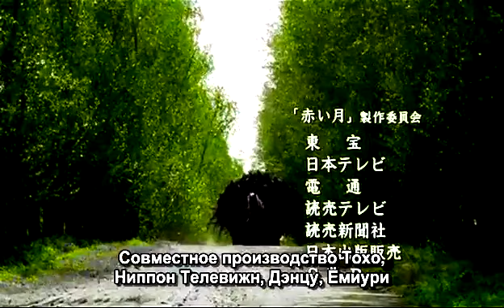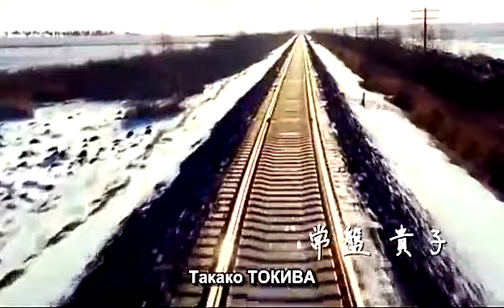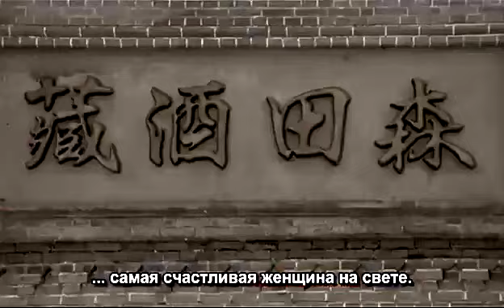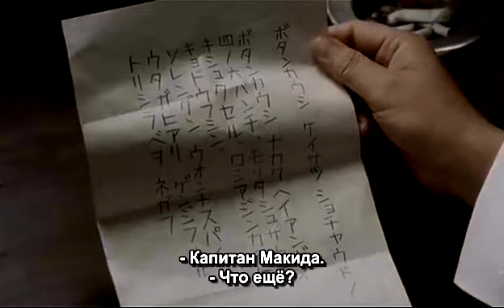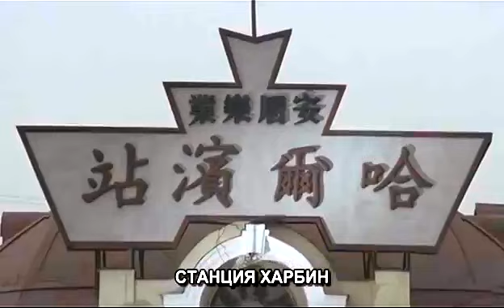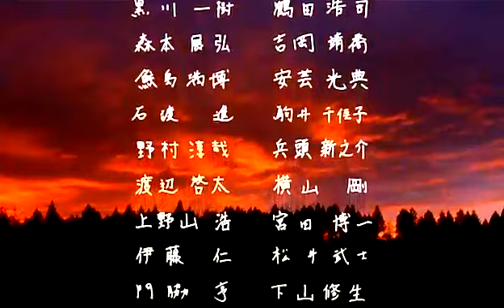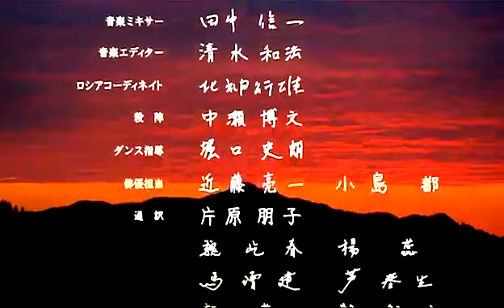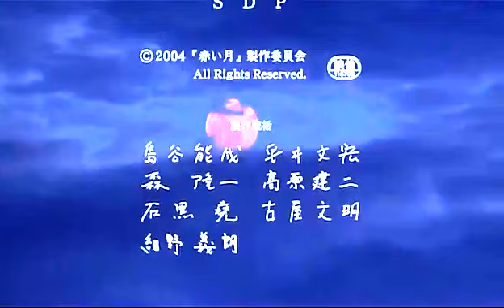КРАСНАЯ ЛУНА. ФИЛЬМ.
ЯПОНИЯ. В фильме снималась актриса - ЕЛЕНА ЗАХАРОВА!